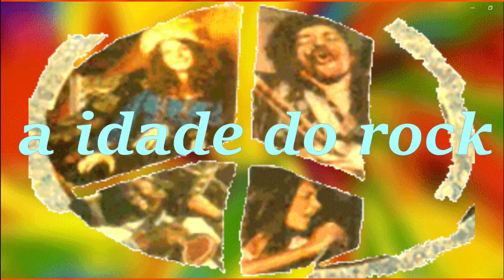ERA UMA VEZ A REVOLUÇÃO de James Anhanguera eBook do movimento 1960-1970 e Abriu em Portugal 1974 12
eBook à venda Amazon.com

almanaque das ideias cores e sons
do maior movimento de juventude da história, da era do rock   & da contracultura, com relato inédito sobre Portugal antes e durante o chamado período revolucionário em curso (PREC) gerado pelo golpe militar de 25 de Abril de 1974.
A narrativa cobre boa parte da última metade do século XX – a idade do rock – e no início concentra-se na Inglaterra mas a acção decorre em grande parte em Portugal na década de 1970, quando cai a mais longa e uma das últimas ditaduras da Europa Ocidental.
Dois capítulos do relato transcorrem no período de um ano e meio da que à época chegou a ser tida como a última revolução do século XX, a chamada Revolução dos Cravos, quando Portugal despertou do arcaísmo agrário neofeudal para o capitalismo de consumo (Pasolini).
Numa era de profundos questionamentos e contestação radical de valores e instituições da civilização ocidental e da sua abertura a outros estilos de vida, num dos mais excitantes capítulos da história.
Por dentro e por fora em Londres
Um mergulho de cabeça numa das capitais do rock e da contracultura e na grande noite arcaica, decadente e clandestina, nos ícones, paradigmas e paradoxos dos estertores da ditadura salazarista-marcelista, a dar Hello Goodbye  a um grande sonho e a um grande pesadelo.
Terra da Dama Electroacústica

Novela epistolográfica (é o termo) sobre lendas e utopias juvenis dos trovadores e das mil e uma noites à Nação de Woodstock.
Medo atraso e rock nas berças

Entre Londres, Cambridge e Lisboa o protagonista trabalha em programas de rádio e num jornal que são baluartes da resistência à ditadura e mergulha no bas-fond da longa noite salazarista-marcelista, semiclandestina, clandestina ou decadente, tendo como pano de fundo o mundo dos jornais e da rádio, da música, do cinema e do teatro e a ‘vida de café’ daqueles tempos.
A noite de 24 para 25 de Abril de 1974 e da alvorada da chamada Revolução dos Cravos encontra-o de serviço na Rádio Renascença enquanto esta transmite, sem que quase ninguém saiba, a senha de saída dos militares dos quartéis.
Era uma vez a revolução
Lisboa, Porto, 1974-75
Ed está na RR – que proíbe qualquer alusão ao golpe – e passa a manhã e a tarde no Largo do Carmo, onde constata que o putsch não redundará numa revolta popular. Em poucos dias, a rádio estará também no centro dos acontecimentos com a sua famosa ‘ocupação’ a 30 de Abril de 1974.
Aos 20 anos o protagonista toma parte activa em acontecimentos cruciais dos primeiros meses de agitação, acompanhando em close sobressaltos derivados da queda de braço nos bastidores políticos pelo controle do poder.
Do centro às margens Ed entra em contacto com segmentos que de uma maneira ou de outra contribuem para o alargamento do espectro político-existencial em que se desenvolvem os acontecimentos até 25 de Novembro de 1975, quando acaba a ‘revolução’.
Droga Loucura e Vagabundagem

Um suicídio e a psiquiatrização e morte de uma personagem dão o tom de um penoso regresso à ‘normalidade’ após um ano e meio de psicodramas individuais e colectivos num quotidiano totalmente fora de qualquer padrão de rotina.
Portugal ‘entra nos eixos’ muito metamorfoseado, sem um Ultramar de pesadelos e a braços com um destino inexorável: a Europa e a ‘invasão espanhola’ (Eça de Queirós).
   A estrada. Nomadismo e vagabundagem ontem e hoje.

Da Teoria à Prática Ou Vice-Versa
Rumo às ilhas da Utopia
Primeiro levantamento global profundo e alargado do Movimento (pop, pop art, contracultural) do género em língua portuguesa a partir da vida e obra de Aldous Huxley.
Era uma vez as revoluções
O maior movimento de juventude da história, na Era das Utopias, não terá sido apenas um aspecto alucinante do passado recente e fenómenos como o movimento de antipsiquiatria, por exemplo, devaneios alucinados sem (con)sequência mas a génese de um movimento irreversível - embora hoje talvez quase imperceptível - rumo ao utópico ‘revivalismo arcaico’ prefigurado por Terence McKenna (1992).